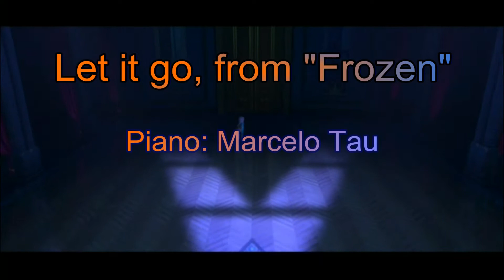Let it go (Frozen) - Piano